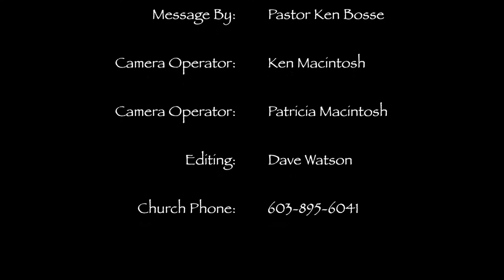Prayer: Part 3 (02-21-2016)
Pastor Ken finishes the series on prayer this week and we continue to focus on the promise that if we draw near to God, He will draw near to us.  Prayer takes Faith and we want to have our prayers answered.  We want to be used in big ways.  Before we can be used, we must be able to talk to, and hear from God.  Prayer is that answer.  Follow along as we look through the scriptures and see the results of Faith in action, and the result when God's people turned away from prayer.